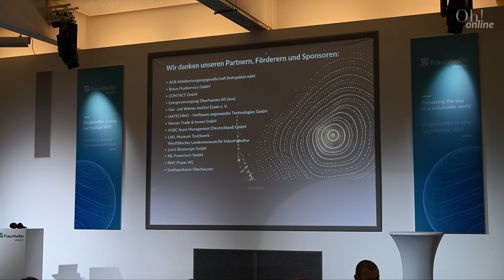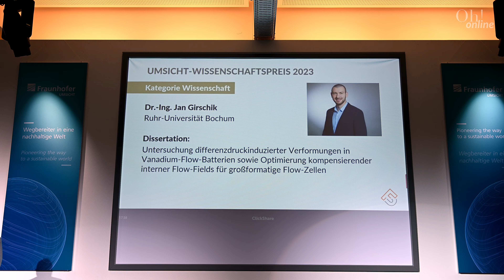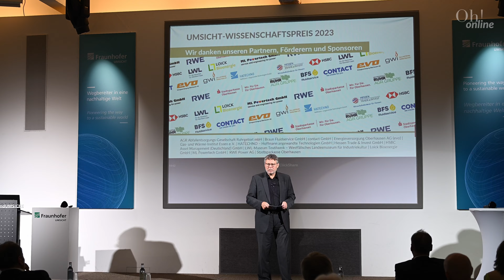Verleihung des UMSICHT-Wissenschaftspreises 2023 | Oh! Online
Vergangene Woche wurde der UMSICHT-Wissenschaftspreis verliehen. 🏆 In unserem Video erfahrt ihr, worum es dort genau geht und wer sich über den Preis freuen durfte. 🎥